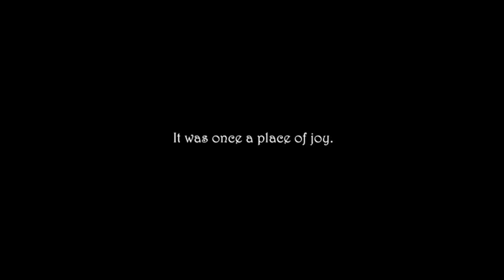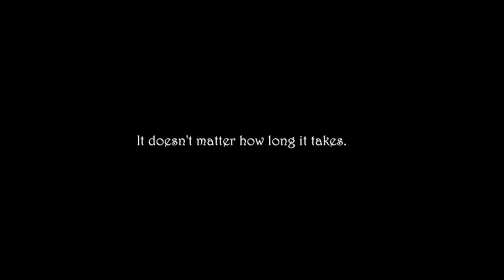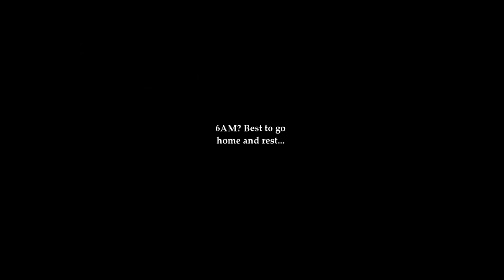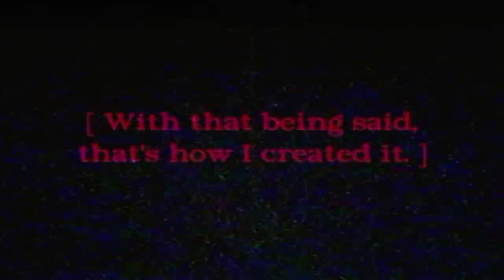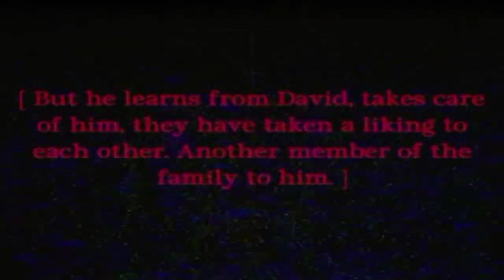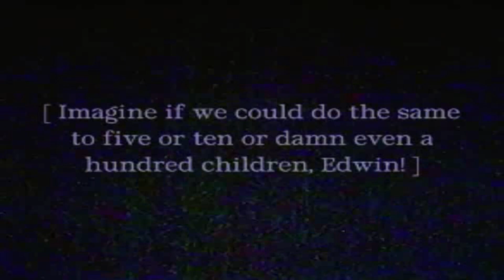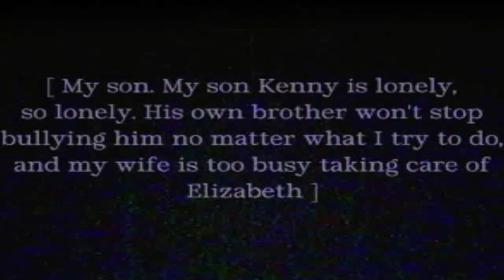A Very Scary FNAF 1 Remake | FNAF Tales of The Bunny Man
Tales of The Bunny Man is a FNAF Fan Game That Takes a Very Unique Approach to the FNAF Formula and It Works Very Well. . .